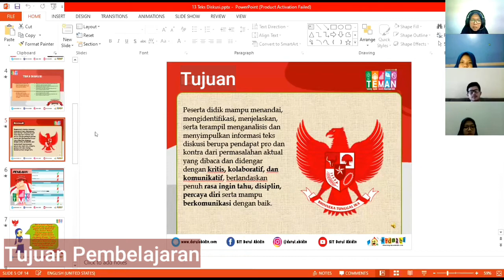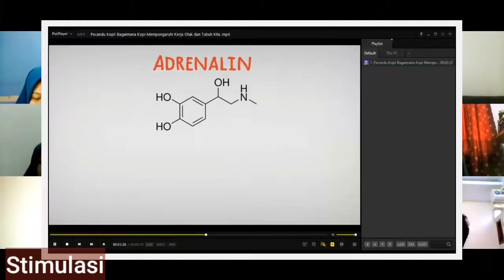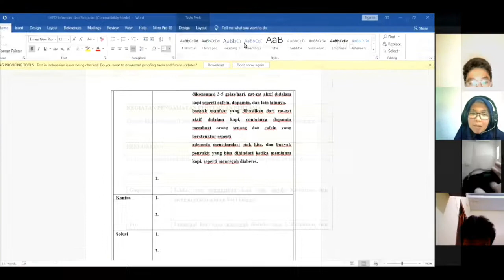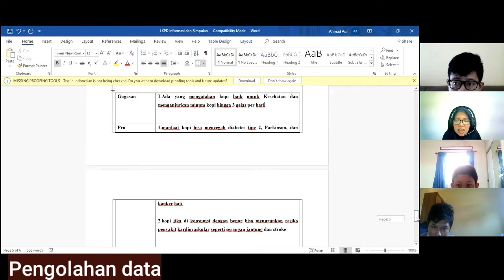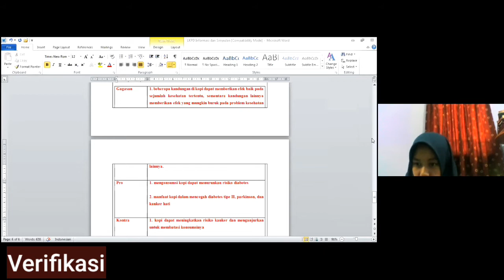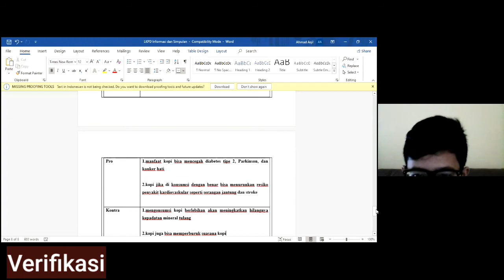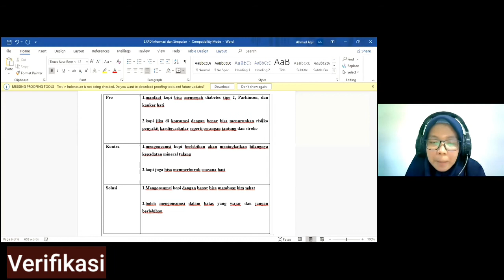PPL 2 PPG DALJAB 2020-BAHASA INDONESIA-TEKS DISKUSI